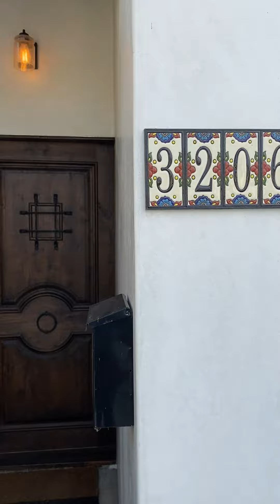Candace Sells LA: Pristine Vacation Rental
🌟 Welcome to Pristine Vacation Rental in Atwater Village, Los Angeles! 🌟

Escape to the heart of the vibrant Atwater Village with our Stand-Alone Casita, offering the perfect blend of comfort and convenience. Located in the sought-after California 90039 zip code, this one-bedroom, one-bath retreat is a haven for relaxation and exploration.

✨ **Key Features:**
1️⃣ **Prime Location:** Immerse yourself in the lively atmosphere of Atwater Village, surrounded by charming cafes and trendy retail spots.
2️⃣ **Newly Renovated:** Experience modern comfort in a freshly renovated space designed for a seamless stay.
3️⃣ **New Appliances:** Our casita is equipped with brand-new appliances to enhance your culinary adventures.
4️⃣ **Washer/Dryer Inside:** Convenience meets functionality with an in-unit washer and dryer for your laundry needs.
5️⃣ **One Parking Space:** Enjoy hassle-free parking with a dedicated space just for you.
6️⃣ **Private Patio:** Unwind in your own secluded outdoor oasis, perfect for enjoying the California sunshine.

Whether you're a solo traveler seeking a peaceful retreat or a couple looking for a romantic getaway, this vacation rental is tailored to meet your needs. Immerse yourself in the local culture, explore the nearby attractions, or simply relax in the comfort of your private space.

Book your stay now and make Pristine Vacation Rental your home away from home in Atwater Village! 🏡✨